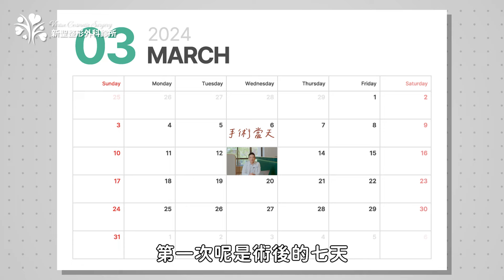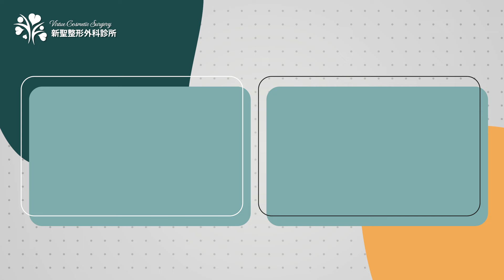眼袋手術前必看❗️局部麻醉會痛嗎？恢復期多久？隔天上班可能嗎？｜新聖整形外科 林子宇醫師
【時間筆記】
0:00 搶先看
0:30 眼袋術前準備
1:04 眼袋手術時間多久？
1:17 手術局部麻醉還是全身？
1:39 局部麻醉會痛嗎？
1:55 眼袋術後怎麼照顧？
2:57 術後文夫要持續幾天？
3:10 眼袋手術後要請假京天
3:48 多久可帶隱形眼及化妝？
4:25 眼袋手術後不能做的事
4:50 多久回診一次

【診所資訊】
診所地址：407台中市西屯區文心路二段201號2樓
營業時間：週一至週五 09:00至19:00

✦ 工作人員 ✦
企劃：巧昕
攝影：子瑋 unreadableid
後製：爬帶 zihanpadie

‼ 警語 ‼
任何手術及其他療程皆有其醫療風險，以上資訊與圖片僅為診療的輔助說明、衛生教育及醫療知識分享，僅供參考。民眾應於醫師親自診斷後，再自行確認判斷相關治療是否適用。
【手術禁忌症】
有感染疾病者、感冒或發燒中、糖尿病控制不佳患者、凝血功能不良者
【可能的副作用】
極少數人可能發生併發症：血腫或術後再出血、傷口感染、傷口癒合不良、疤痕增生肥厚或縮等等症狀。